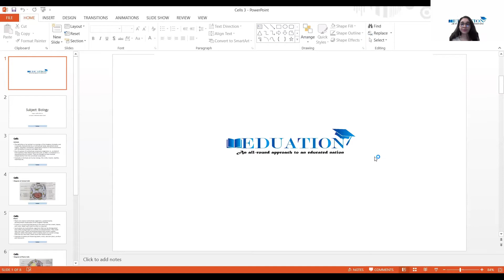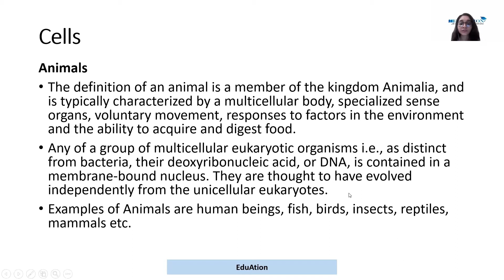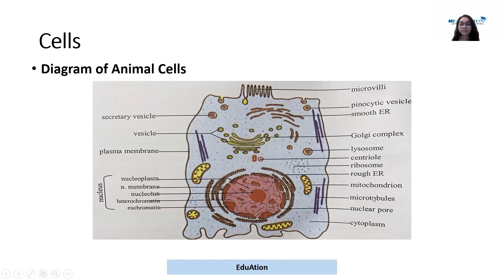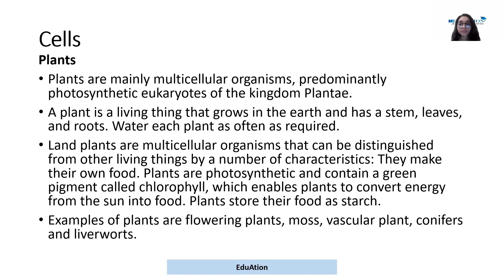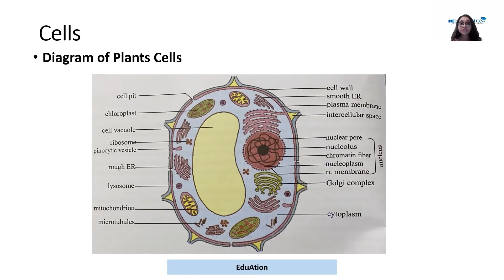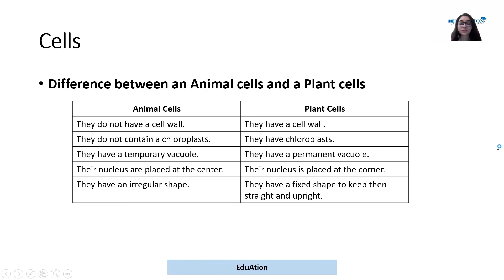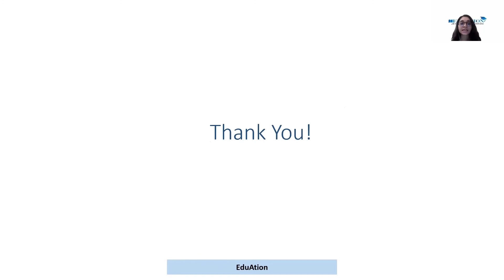Difference between Plant Cell and Animal Cell | Biology Lecture in Bangla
Biology lecture in Bangla is an initiative by EduAtion aimed towards helping students struggling with Biology and this is the part 3 of this lecture series which contains the difference between plant cell and animal cell. In this video, learners will get to know about the basic differences between a plant cell and an animal cell. After watching EduAtion’s previous videos of the same lecture series, learners are expected to be clear about what is cell since those were about the introduction to cells.

You can also find the other parts of this series on EduAtion’s YouTube channel and Facebook Page.

Take care.